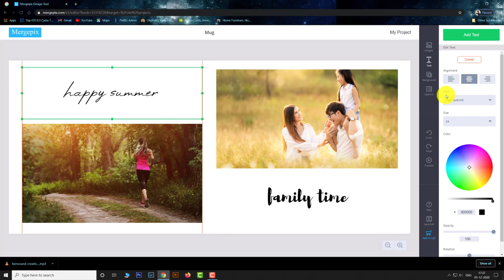How to make a Photo Mug at MergePix.Com (Pc Version)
photo mug
personalised mugs
mug printing near me
customised mugs
photo cup
personalised cup
picture mugs
personalized photo mugs
photo coffee mugs
birthday mugs with photos
printing on mugs
custom mug printing
custom photo mugs
coffee mug with picture
online mug printing
mug photo printing
coffee cup photo
photo mug online
cup photo printing
print your own mug
photo cup price
mug printing price
photo on mug near me
tea cup photos
my photo in tea cup
birthday mug design with photo
mug printing design for birthday
mug printing for birthday
happy birthday photo mugs
birthday mug with photo near me
happy birthday mug printing
cup design photo
magic cup design
design your own coffee cup
design cups with pictures
cup design photo near me
coffee cup design with photo
photo cup design online
tea cup design photo
mug printing price
cup photo printing price
photo print cup price
mug photo printing price
price of photo printed cup
photo print on mug price
magic mug printing price
photo mug printing price
cup print photo price
personalised heat mug
personalised heat changing mug
personalised heat sensitive mug
personalised heat reveal mugs
personalised mug that changes with heat
heat and reveal personalised mugs
cup printing shop near me
photo on cup shop near me
photo print on cup shop near me
photo cup shop near me
cup photo printing shop near me
cup print shop near me
magic cup printing shop near me
design your own mugs
design your own mug online
design your own magic mug
design your mug online
print your own mug design
tea cup with my photo
tea cup my photo
my photo cup
my photo coffee cup
print my photo on cup
coffee cup with my picture
color changing mug custom
personalized color changing mug
color changing coffee mug personalized
color change mug custom
color changing picture mug
custom photo coffee mugs
custom picture coffee mugs
customized coffee mug online
custom color changing coffee mug
custom coffee thermos with picture
heat changing mugs custom
personalized heat changing mugs
custom heat changing mug
custom mugs that change with heat
design your own heat changing mug
heat changing picture mug